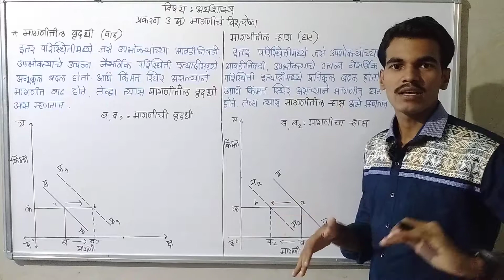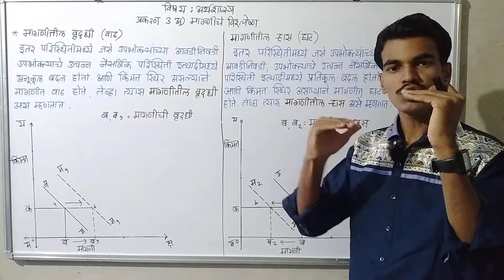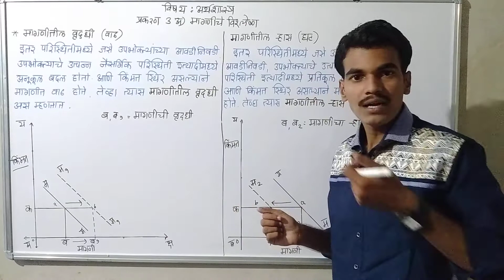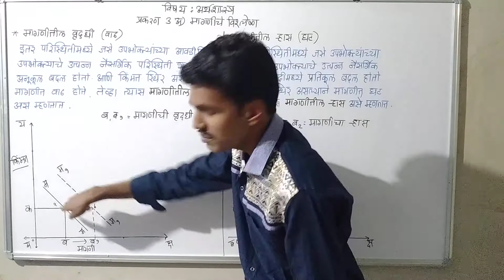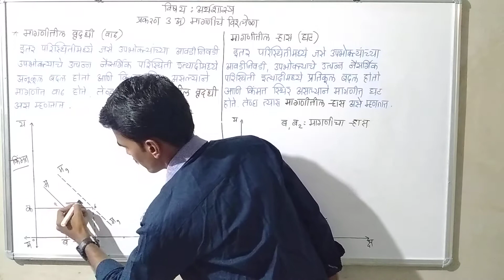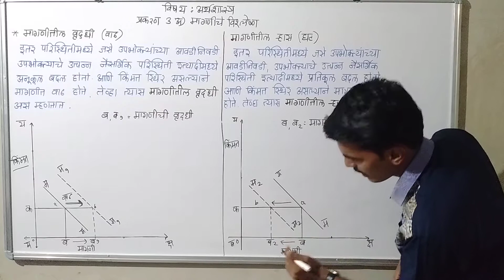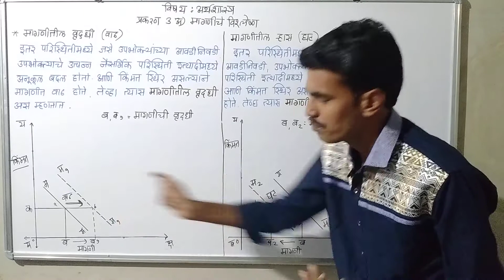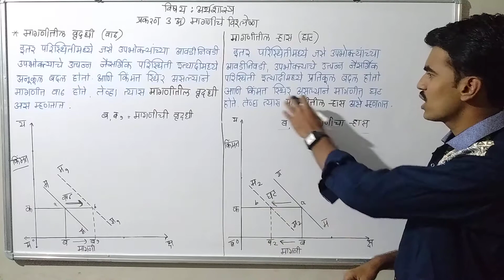12th Commerce &Arts|12th Economics|मागणीतील वृदधी आणि मागणीतील ऱ्हास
12th Commerce &Arts|12th Economics|मागणीतील वृदधी आणि मागणीतील ऱ्हास

नमस्कार मित्रांनो,
आज आपण अर्थशास्त्राच्या नवीन अभ्यासक्रमाची' ओळख करून घेत आहोत

धन्यवाद!